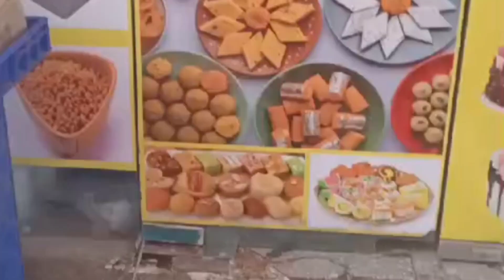Aaj issne bahut bada kaam kar diya